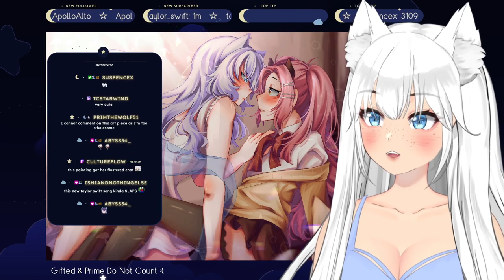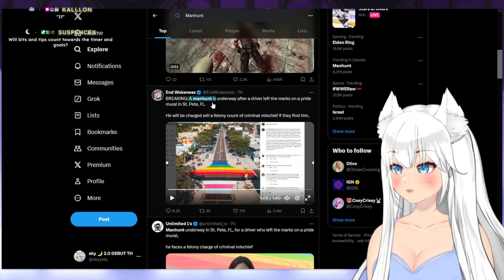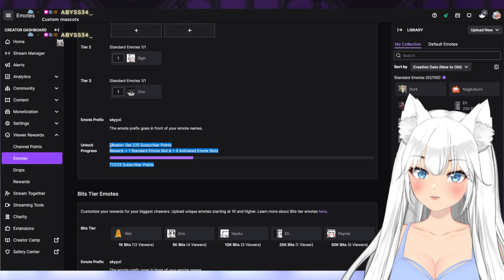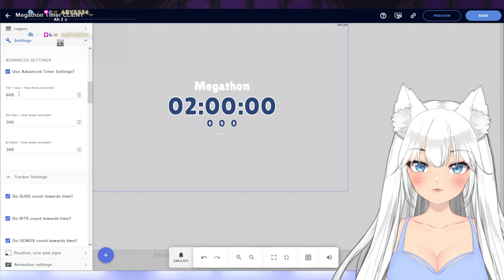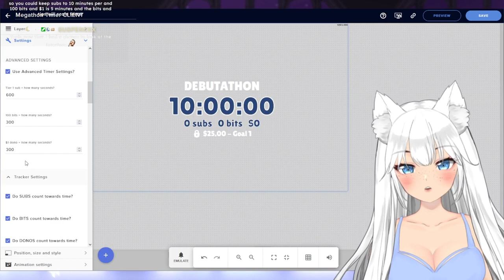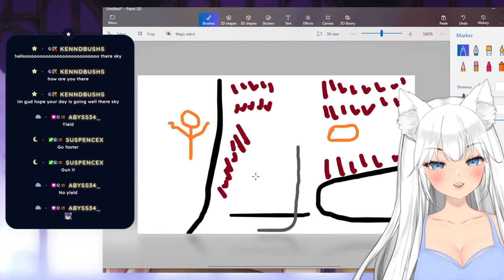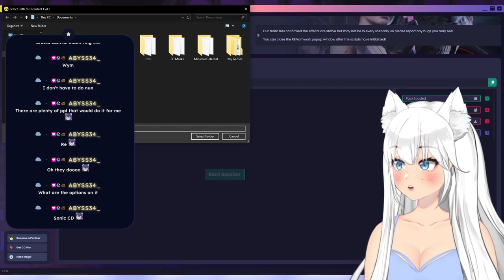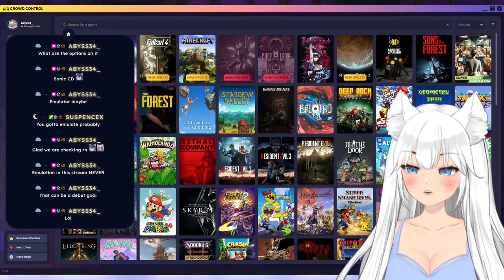⚪️ ⊹₊˚✦ CATYAPPIN & ELDEN RING! ☾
☆ in this stream, we yap and get through the castle to face godrick!

 . ° ☾ —FOLLOW & CHAT—

0:00 - starting soon
5:26 - chatting
1:30:46 - elden ring
3:31:33 - godrick the grafted boss fight
3:38:29 - elden ring
3:51:48 - chatting